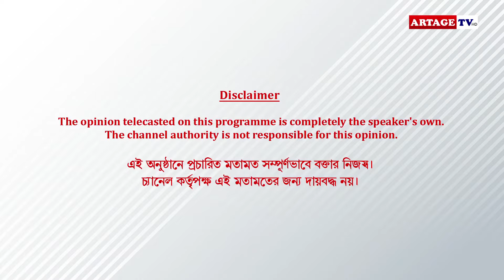প্রেম করার টিপস দিচ্ছেন ফেলুদা! | Nayan Rahasya Feluda | Artage TV HD